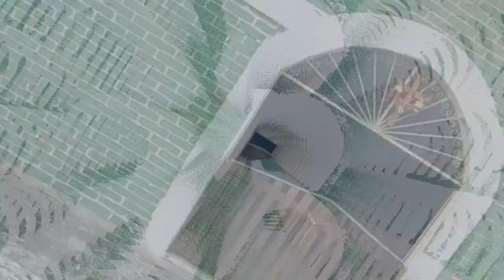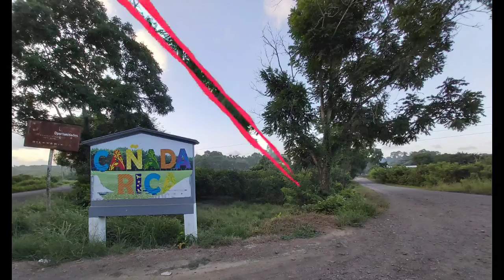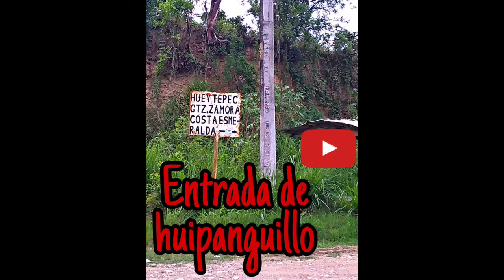las comunidades cercanas a nuestra comunidad de Hueytepec ❤️💯🌄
Amigos esperemos les guste este pequeño vídeo acerca de nuestras comunidades que nos rodean su gente calidad y onesta ,no olviden suscribirse denle like ,activen la campanita, síganos en la página oficial de Facebook Hecho en Hueytepec